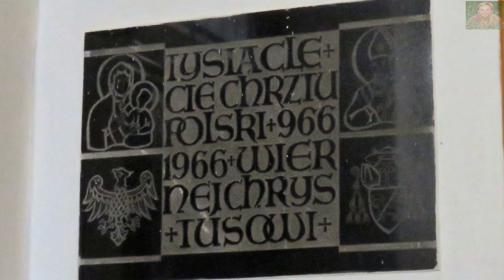OLSZTYN - KOŚCIÓŁ św. JÓZEFA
Kościół pw. św. Józefa w Olsztynie. Kamień węgielny pod budowę kościoła został poświęcony wiosną 1912 roku.   Świątynia ma 47 m. długości i 18,5 szerokości. Trójnawowa bazylika. Wokół kościoła zbudowano w 1965 r. czternaście stacji Drogi Krzyżowej. Wystrój świątyni utrzymany jest w stylu neoromańskim. W prezbiterium znajduje się neoromański ołtarz główny. Przy prezbiterium w apsydach bocznych umieszczono dwa ołtarze: Matki Boskiej i Najświętszego Serca Jezusowego.  Do cennych zabytków zaliczamy ambonę , przedstawiającą Ojców Kościoła Wschodniego , min. św. Bazylego, Grzegorza z Nysy, Anastazego i Cyryla. Na emporze organowej umieszczono portret kard.  Stanisława Hozjusza. W kościele znajdują się oryginalne witraże z lat 1912-13. Zapraszam.